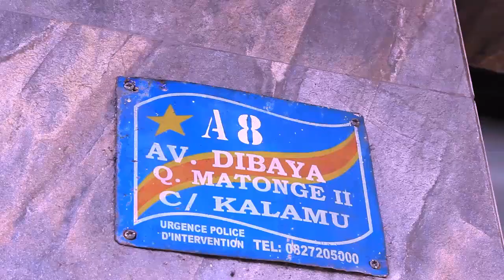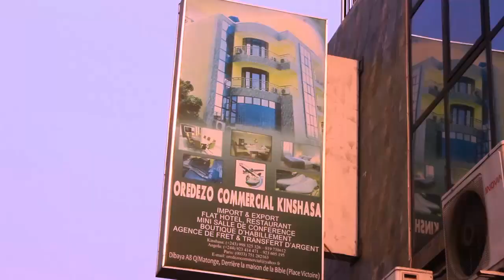DU NOUVEAU OREDEZO COMMERCIAL